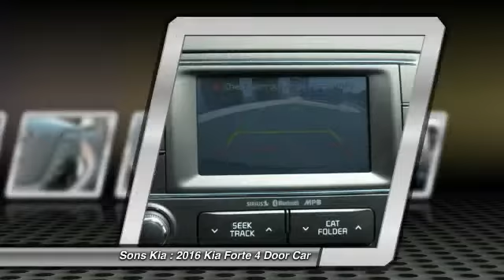2016 Kia Forte McDonough GA 2799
2016 Kia Forte EX

Sons Kia
100 Sons Drive

New Arrival! -Great Gas Mileage- This 2016 Kia Forte EX is Aurora Black Pearl.  This Kia Forte   EX comes with great features including: Satellite Radio, Keyless Entry, and Tire Pressure Monitors . It is rated at 35.0 MPG on the highway which is fantastic! Buy with confidence knowing Sons Kia has been exceeding customer expectations for many years and will always provide customers with a great value!